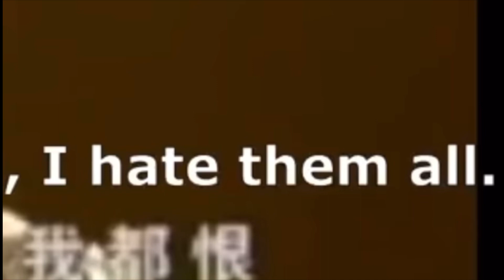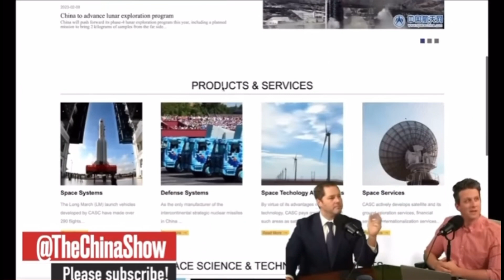Meanwhile…(nothing to see here)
Links